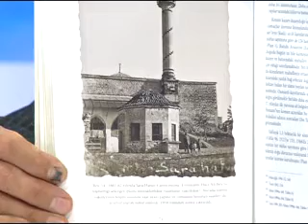AHMET TEVFİK OZAN-KUDEB-İSMAİL AYTAÇ-KADİR ATICI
AHMET TEVFİK OZAN'IN HAZIRLAYIP ELAZIĞIN ULUSAL KANALI KANAL FIRAT'TA SUNDUĞU "ARDIÇ DALI SOHBETLERİ"NİN BU PROGRAMDA KONUKLARI  DOÇ.DR.İSMAİL AYTAÇ VE SANAT TARİHİ UZMANI KADİR ATICI…….ELAZIĞ BELEDİYESİ BÜNYESİNDE KURULAN KUDEB…KORUMA UYGULAMA DENETİM BİRİMİ’NİN ASLİ GÖREV VE YOL HARİTASINI ANLATIYORLAR…